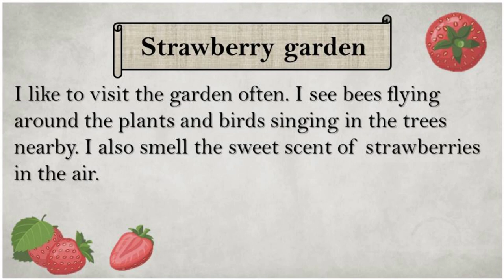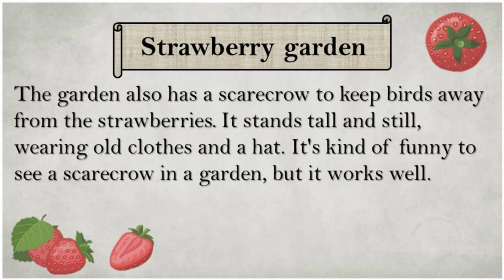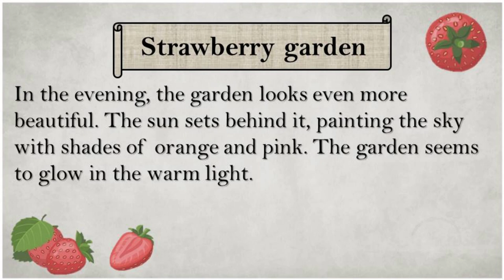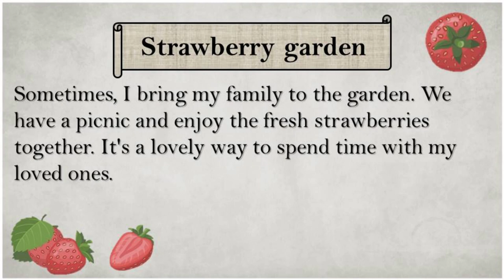English Listening Practice 📍 Short Story Level1 | Strawberry Garden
Listening to stories is an effective way to practice your listening comprehension skills.

Steps to practice listening to English from short stories

STEP 1: CHOOSE A SHORT STORY
The first step is to choose a short story that interests you.
Once you've selected a story, listen to it several times to get familiar with the characters, plot, and language used. If you're having trouble understanding certain parts, don't worry. You can use subtitles to help you out.

STEP 2: LISTEN TO THE STORY WITH A PURPOSE
The next step is to listen to the story with a purpose. This means actively listening for specific things like new vocabulary words, expressions, or accents.

Try to focus on how words are pronounced and how they're used in context. You can also pause the audio and repeat sentences or phrases out loud to improve your pronunciation and fluency.

STEP 3: TAKE NOTES AND SUMMARIZE
After listening to the story, take notes on the main events and characters. This will help you improve your memory and retention skills.

You can also try to summarize the story in your own words. This will help you practice your writing skills and identify areas where you may need to improve.

STEP 4: DISCUSS THE STORY
Finally, discuss the story with others to practice your listening and speaking skills. You can talk about the characters, the plot, the themes, and any questions or doubts that you have.

I hope you found this video helpful. If you have any questions or comments, please leave them in the comments section below.